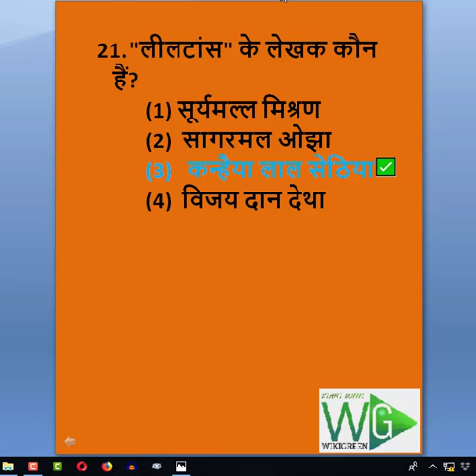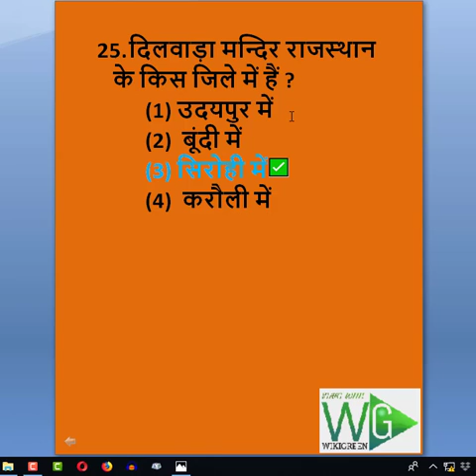राजस्थान सामान्य ज्ञान 2019 | Rajasthan Samanya Gyan 2019 | Rajasthan Gk in Hindi Rajasthan GK 2019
Rajasthan GK 2019 in Hindi:- Dear competitor इस लेख में हम आपके साथ ‘राजस्थान सामान्य ज्ञान 2019‘ का set of 25 questions शेयर करने जा रहे हैं। यह सामान्य ज्ञान राजस्थान में प्रतियोगी परीक्षाओं की तैयारी करने वाली श्रेष्ठ बनाया गया है।

राजस्थान सामान्य ज्ञान के 25महत्वपूर्ण प्रश्न जो बार बार पुछे जाते हैं Multiple Choice General Knowledge Quiz Questions and Answers Rajasthan General Knowledge 2018 (Hindi) Please subscribe our channel like and share our video and give your opinion in comments.